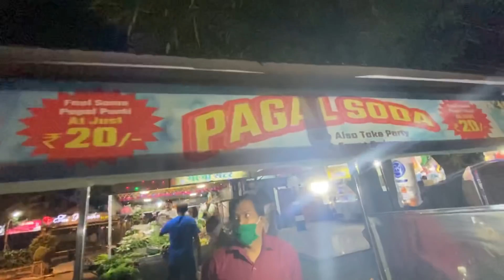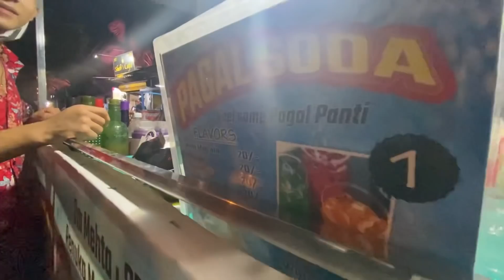AUR HERO BAN..!😂 || Vlog #82 || Akash Thapa || Mumbai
If you guys like this Vlog

My Dancing Channel 👇🏻